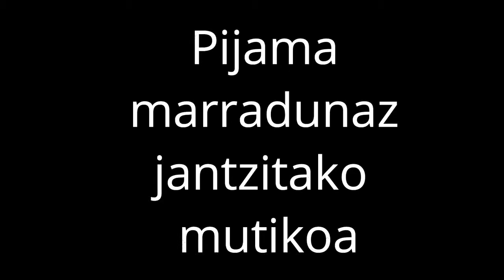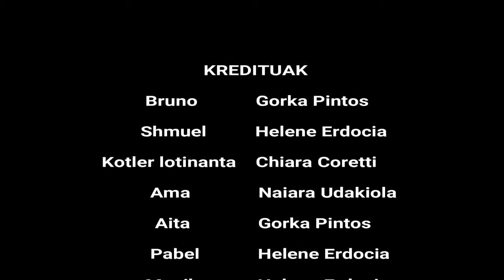Pijama marradunaz jantzitako mutikoa - Booktrailer La Salle Donostia 05A LSD